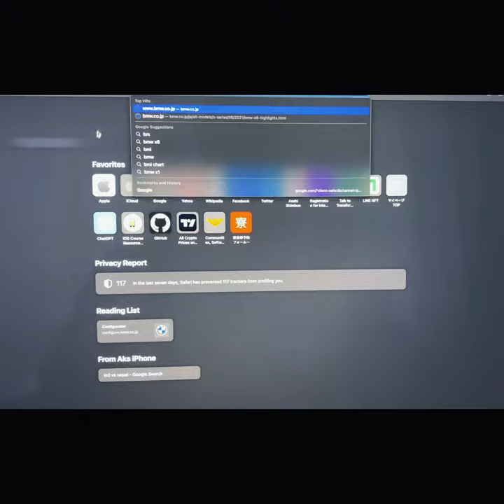Bow X6 Review: Unleash Precision and Power 🔥 | YouTube Shorts"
Description:
🏹 Dive into the world of archery mastery with our Bow X6 review in just 60 seconds! 🎯 Whether you're a seasoned archer or a curious beginner, this quick and captivating Shorts video will give you a glimpse into the incredible features of the Bow X6.

🌟 Key Features:
🔹 Precision and Accuracy: Discover how the Bow X6 delivers unparalleled precision, helping you hit your target with pinpoint accuracy.
🔹 Sleek Design: Explore the sleek and stylish design of the Bow X6 that combines aesthetics with functionality.
🔹 Power-packed Performance: Witness the impressive power behind every shot and the smooth draw cycle.
🔹 Easy Maintenance: Learn about the user-friendly maintenance that keeps your Bow X6 in top-notch condition.

🎉 Join us for this exciting journey through the world of archery and the Bow X6 – the ultimate weapon of choice for archers who demand the best. 🌐👍